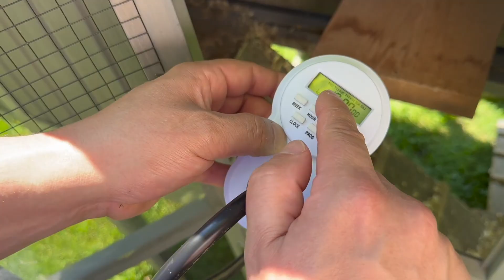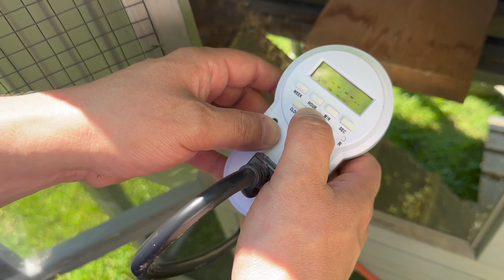VEVOR Pond Aerator, 550W Power 5 2CFM for Up to 3 Acre 50' Lake Includes 3 4 HP 100' Weighted Tubing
👉 Amazon USA